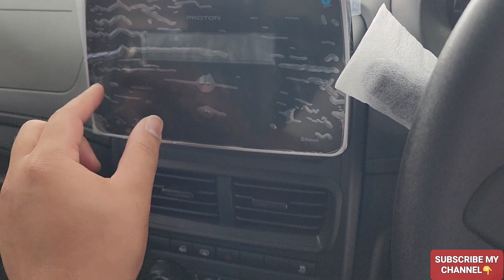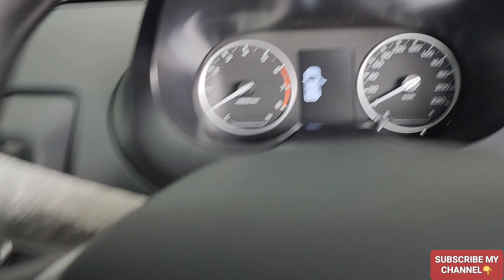PROTON SAGA PREMIUM VS SAGA STANDARD 2022 | EXTERIOR & INTERIOR VIEW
Buy PROTON Cars Now 🚘🚘🚘

Starting Price From RM 35K - 132K* Only❗️

Model X70, X50, Persona, Iriz, Exora & Saga 🚘🚘🚘

For Test Drive 🚗🚗🚗 & Online Booking ✍️✍️✍️

Booking Fee Start From RM 99.00 ✅️✅️✅️